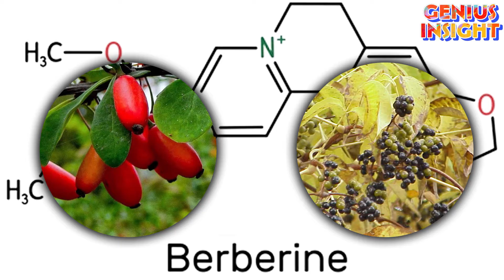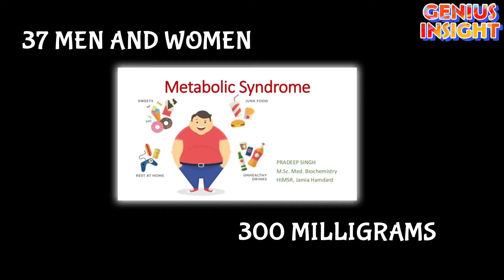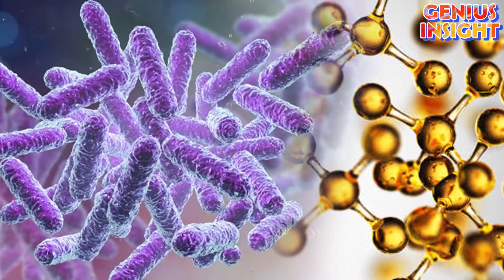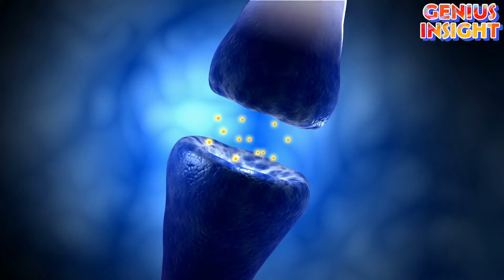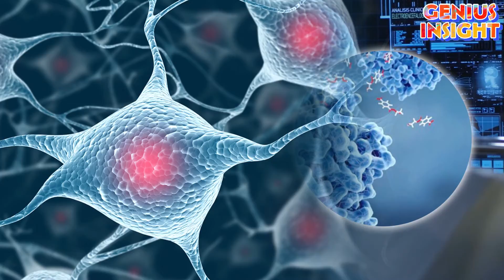I Was Amazed by BERBERINE | 7 Wonderful Benefits of Berberine You Should Know About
What is Berberine? | 7 Amazing Benefits of Berberine You Should Know About

Berberine is a quaternary ammonium salt from the protoberberine group of benzylisoquinoline alkaloids found in such plants as Berberis. Berberine is usually found in the roots, rhizomes, stems, and bark. Due to berberine's strong yellow color, Berberis species were used to dye wool, leather, and wood.

Berberine has been shown to be a potent anti-inflammatory agent  antimicrobial agent  has been used to help speed the healing of wounds, help alleviate constipation  and is a novel anti-diabetic supplement with some studies showing to be as effective if not more effective than metformin.

Berberine has been shown to lower blood sugar, cause weight loss and improve heart health  to name a few. Berberine hcl is an alkaloid found in plants such as oregon grape, goldenseal, barberry and golden-thread.

A compound called berberine is one of the most effective natural supplements available.

What is berberine and how does it help in weight loss?
What is berberine and should you use it?
What are the berberine side effects?
What is berberine & why take it?
How does berberine lower insulin resistance?

Berberine HCL